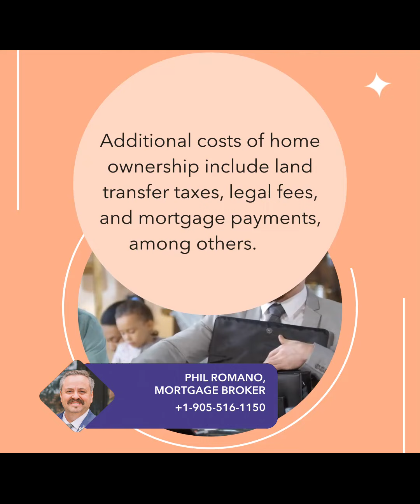New HBP Rules: Boosting Your Down Payment